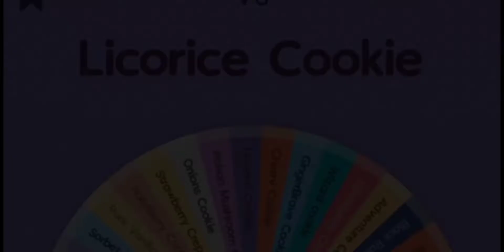Who's The Best Darkness Cookie 👀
You Probably Think I Gonna Put Poison Mushroom Or GingerBrave:) Well I Gonna Make Another If You Want Tho-